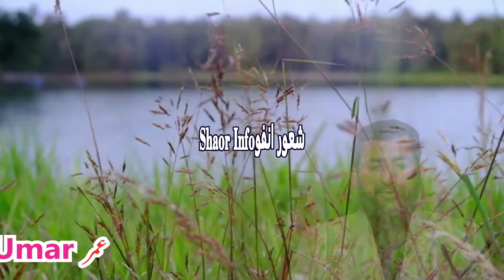Umar Name Meaning In Urdu Shaor Info || Umar Nam Ka Matlab Shaorinfo || عمر نام کا کیا مطلب ہے